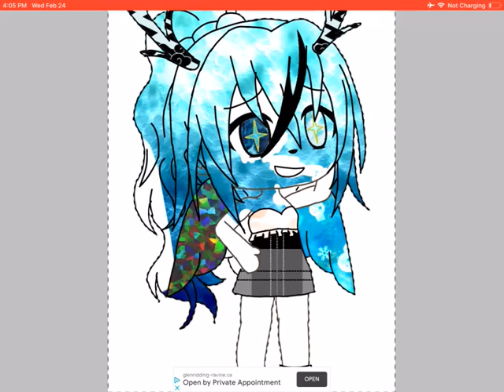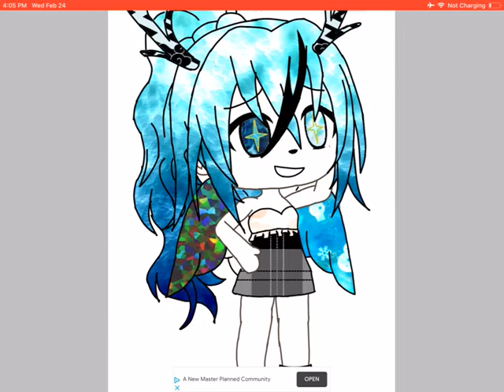Edit of galaxy from “ the sirens “ series